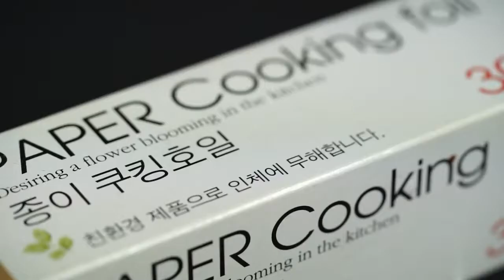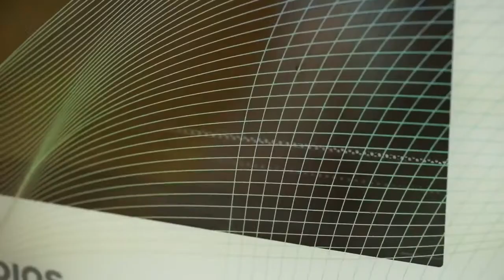머핀믹스로 [케익시트]만들기 소프 SOF